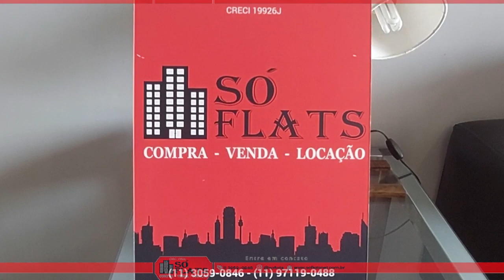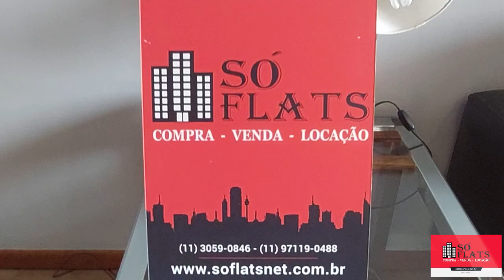Quality Alvorada com 2 dormitórios próximo ao Shopping Vila Olímpia e Marginal Pinheiros.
Cód.: 24215

Localizado na Vila Olimpia, região com grandes empresas e muita tranquilidade, a Rua Alvorada está apoucos quarteirões do Shopping Vila Olímpia, a 20 minutos a pé do Shopping Ibirapuera. Além disso, o Aeroporto de Congonhas fica a 4km do hotel e a Avenida Paulista a 9km.
O Quality Suites Long Stay Vila Olímpia está bem próximo a avenida dos Bandeirantes, Faria Lima e tem fácil acesso pela avenida Luis Carlos Berrini e Marginal Pinheiros. Vindo pelo aeroporto de Congonhas em acesso pela Av dos Bandeirantes, estamos à 4km e aproximadamente 10 minutos com trânsito normal.

Este flat possui:
mobilia
ar condicionado
interfone
tv a cabo
vaga de garagem
Internet Banda Larga (sob consulta)
Business Center
Fitness Center
Wi-fi (sob consulta)